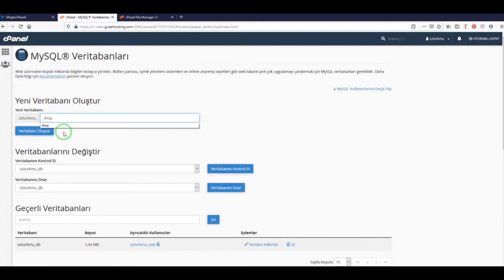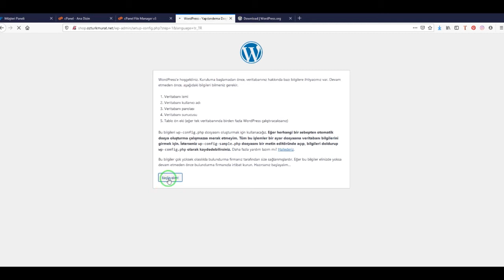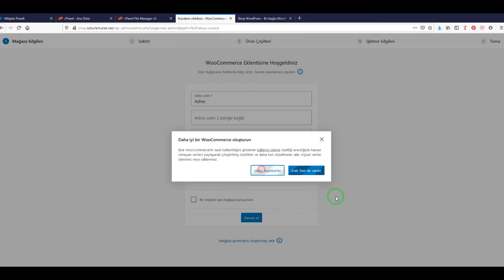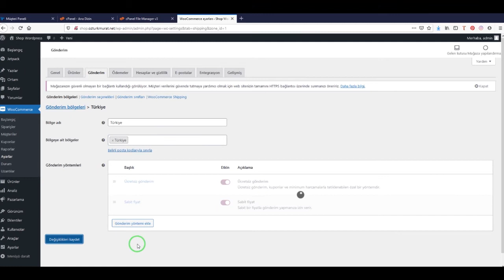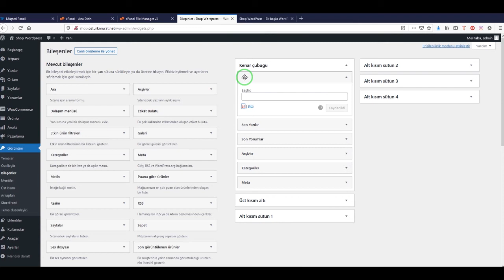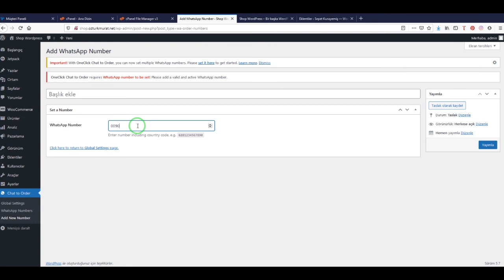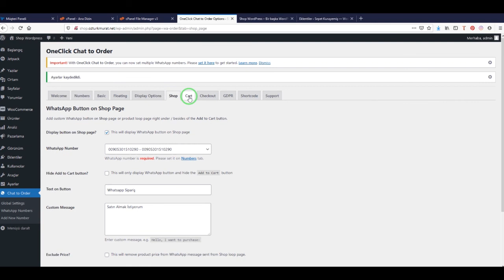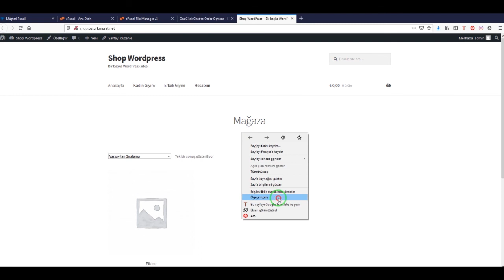Wordpress İle Ücretsiz E-Ticaret Sitesi Oluşturmak - Part1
Wordpress ve Woocommerce kullanarak ücretsiz e-ticaret sitesi oluşturuyoruz.